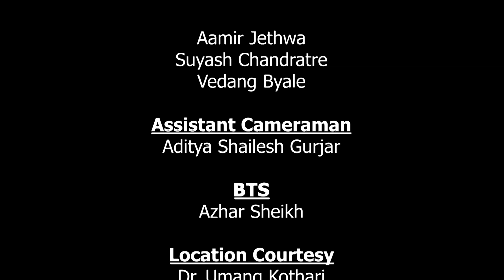Transfer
Transfer - Short Film by Nacre Productions.
A thief disguised as an insurance agent is welcomed inside a house by a woman. But will he be successful in his robbery attempt?
Cast & Crew:
Writer & Director: Mayank Sood
Cast: Kinnari Raichura, Amey Vandana Shrinivas Samant, Aditi Sood Kothari
Cinematographer: Akhil Pillai
Editor: Shiv Rao
Original Music & Background Score: Deval Desa
Direction & Production Team: Shiv Rao, Aamir Jethwa, Suyash Chandratre, Vedang Byale
Assistant Cinematographer & Lighting: Aditya Gurjar
Assistant Cinematographers: Shreya Datta, Azhar Sheikh
Location Courtesy: Dr. Umang Kothari, Dr. Aditi Sood Kothari